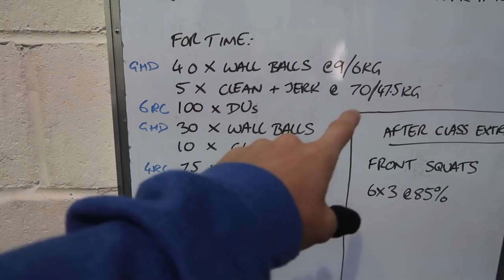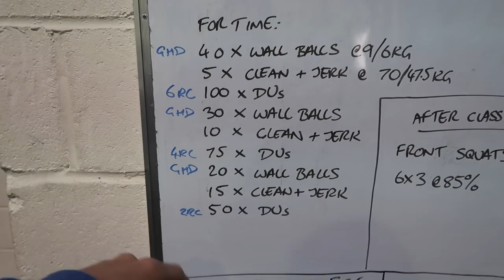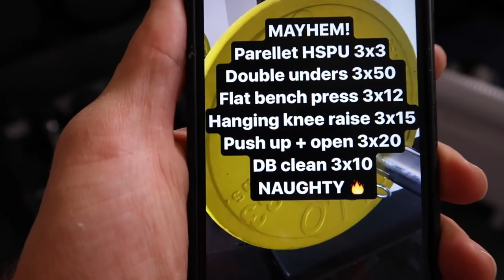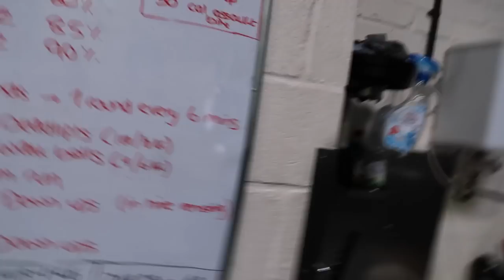How I Eat And Train! #34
Hey team, another vlog here with plenty of training, food and banter! We are trying to get plenty of vlogs out for you now as you seem to be really enjoying seeing more of our workouts, food and general day to day life so in order to make sure we can show you as much as pos, more videos are coming! Do let us know what you love and hate below and we will keep them coming!

Songs used-
Epidemic sounds
1.20 - driving in the dark
6.45 - getting tipsy 1

Equipment, Supplements, and Our Book!